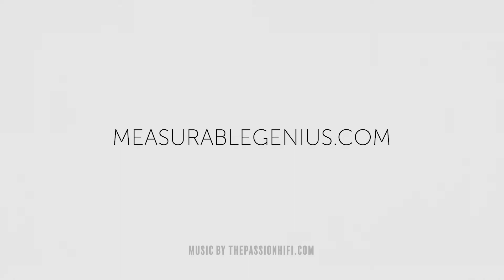What's your plan? • Incremental Progress 008 Micro 001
I really want you to plan your life. I would settle for you planning today.
How can there be a higher priority than prioritizing?
ABOUT ALEXANDER
Alexander Ford, President of Measurable Genius, is an entrepreneur, speaker, and human behavioral specialist. Since the age of twelve he has been exploring the nature of human and business development; specifically, the universal principles which govern the emergence of genius, leadership, and potential. Alexander identifies primarily as a teacher and invests in providing the highest quality education possible. As a practitioner, he applies proven methodologies, technologies, and business philosophy to assist companies in growing their businesses and increasing their capacity to innovate, adapt, transform, and evolve.